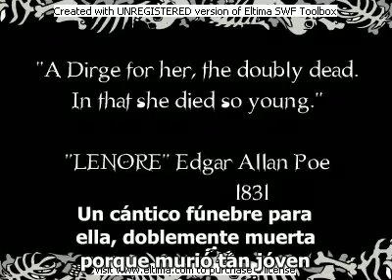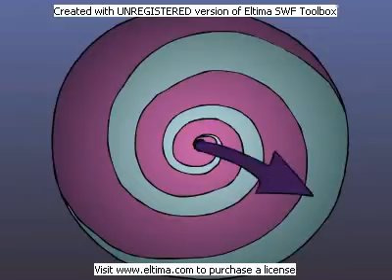Lenore Episodio 3 "El Mago" Subtitulos en español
Lenore, "La Hermosa Niña Muerta" es un personaje ficticio creado por Roman Dirge, inspirado en el poema Lenore de Edgar Allan Poe.